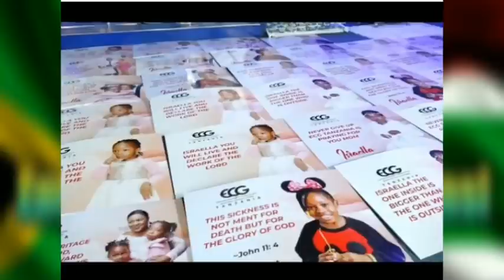Heart broken Bushiri reveals how South Africans cause death of his daughter - VIDEO...